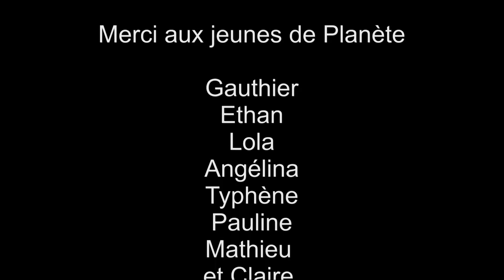Hooligans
Film en compétition pour Brèves d'Images 2018 - 6 ème Edition
Festival international du court-métrage de Quint-Fonsegrives

Réalisé par Planète Jeunes - Quint-Fonsegrives

Catégorie Teenagers (12-16 ans)